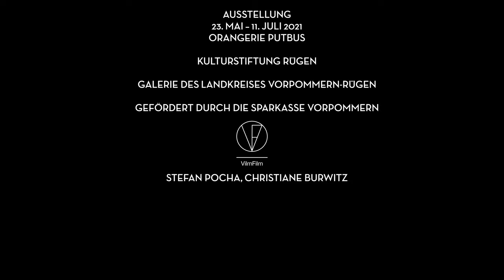Jürgen Weber "Hingabe und Versuch" Malerei-Grafik-Plastik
Jürgen Weber anlässlich der Eröffnung seiner Ausstellung
„Hingabe und Versuch“ in der Orangerie Putbus am 23. Mai 2021

Das Ergebnis von Arbeit zu sehen ist wichtig.Der Anspruch vor sich selbst ist der Ausgangspunkt für jeden Menschen. Er wird der Öffentlichkeit als Maß angeboten.Dies hier ist mein Angebot.Ergebnis, was sichtbar ist das Wichtigste - um eine Haltung können wir uns bemühen. Deshalb sage ich etwas dazu.Peter Hille (Literat um 1900): „Es war ein Mensch, dessen Lust nicht dem Verdienen entspringt.“ Jeder kennt die Quellen seiner Lust. Das ist nicht unwichtig für den Zustand einer Gesellschaft.Ich nehme mal als Beispiel die Transport- und Aufbauaktion heraus, weil sie ein wunderbares  „Wir“ enthalten. Dieses Wir ist unerlässlich für menschliches Leben wie für die künstlerische Kommunikation. Aber die Gesellschaft ist auch geprägt von Kaufmannsgeist und Vorteilsdenken bis hin zur Kriminalität. Das läßt ein Wir schrumpfen. Die künstlerische Kommunikation wird da unmöglich. Hier ist der Bruder gefragt und wie fühlt der andere.Wie sieht nun mein Beitrag aus? Ich hoffe, er zementiert nicht den status quo, sondern bietet etwas Lebendiges, die Freude und die Lust am Leben, ein Verstehen, an.Meine Quellen sind die Natur- und Vorbilder, was Sprache und Stil betrifft.„Die Kenntnis der Meister vor uns und die Berührung mit Herz und Kopf des Heute, die Hingabe an den Moment schaffen etwas Eigenes, Gegenwärtiges.“ (so etwa Camus)Das ist mein Versuch. Ich liebe die Dinge, die Menschen und möchte meiner Wahrheit nahekommen. Das ist uralt und wir können wunderbare Ergebnisse bewundern. Zeitgenossen wie Frank Auerbach (Maler, London) und der unlängst verstorbene Leon Kossoff (auch Maler, London) wie der Züricher Deutschjude aus Königsberg, Hans Josephsohn, (Bildhauer) sind Beispiele. Sie haben ein lebensvolles Bild mit ihrer Arbeit in die Welt gesetzt. Das hat mich angeregt. So versuche ich, meine Sinnlichkeit zu finden, die Lust für den Genuß, eine eigene Körperlichkeit, Spontanität zu äußern. Nicht dekorativ schwingend in die Tiefe, daß die Welt umherum sich öffnet. Das sollte alles in einem „brenzlichen“ Prozeß entstehen, nicht nur beschreibend, eher erregt als Erlebnis gefärbt.Ich liebe die Volumen, kein Gramm verschenken, und das geht nur, wenn das Leere ebenbürtig anwesend ist. Das ist schon die Beschreibung von Bildhauerei: das Leere und das Objekthafte in Beziehung setzen. Da ist jeder ganz eigen und allein. Ein eigener Geruch kommt auf und ein vor allem intuitiver, nicht gesteuerter Impuls schafft das Eigentliche, die Anziehung, den Ausdruck, das Einmalige. Es ist wie in der wirklichen Natur eine Geburt. Einmalig, wenn Emotion im Spiele ist, an die Zeit gebunden. Darauf will ich mich einlassen.Ich habe das Wort Hingabe gewählt, das einen sehr menschlichen Inhalt hat und an empfindliche Stellen führt. Mich öffnen für das Wirkliche und mit Lust beteiligt sein und antworten. Vom Augenreiz ausgehend, viel Material ist da, mein Umfeld und alles natürlich, leidenschaftlich und überschwenglich fließen lassen.Vielleicht Versuch, Unterwegssein umschreibt diesen Vorgang. Auf welchem Niveau des Metiers das passiert ist natürlich die Begabung. Echt kann es eigentlich immer sein, organisierte Lust. Die Empfindung in Physik verwandeln, das Objekt wie durchnerven, dann ist es lesbar.Ich fand mal einen Satz von Rilke (geschrieben 1925), der mir nicht nur sehr einleuchtend erschien, den auch zu leben und zur Arbeit ich als beglückend empfand:„Durch kontinuierliche Arbeit die Umwandlung des teuren Sichtbaren in das unsichtbare Erschüttern, Berühren unser eigenen Natur“. Volkstümlich ausgedrückt: Es hat mich berührt - bei aller Wachheit – ohne sentimental zun sein. Das ist ein Bild für künstlerische Kommunikation. Der eine macht’s, der andere nimmt es auf, braucht es, ist Anregung, Konfrontation. Schön sollte es sein, Leidenschaft haben, wie Futter für unser Ich.Der wunderbare Dostojewski, Menschenkenner, formulierte es auch gut: „Was vor sich geht in der Tiefe der Seele“. Das ist auch eine Wahrheit der menschlichen Existenz.Vielleicht finden Sie sich hierv wieder, ich wünsche Ihnen Vergnügen.

Dankeschön fürs Zuhören.